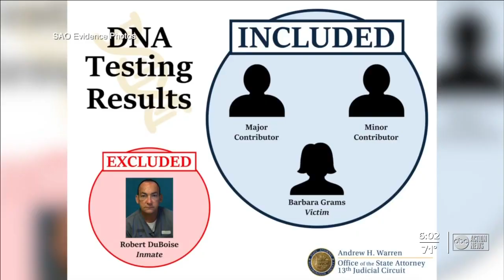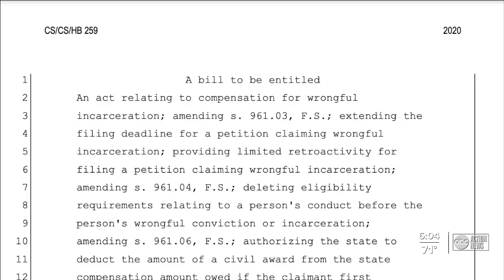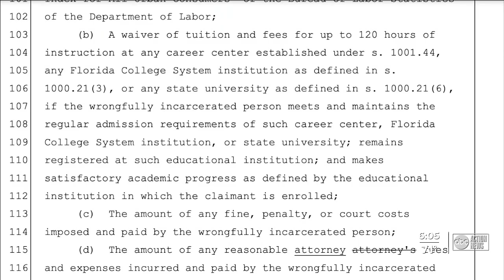Innocence Project continues to push for change in compensation law for the wrongfully convicted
The Sunny Center is one of the only places in the entire country available to people who have been wrongfully convicted and exonerated for the crime. It’s where Robert DuBoise lives.